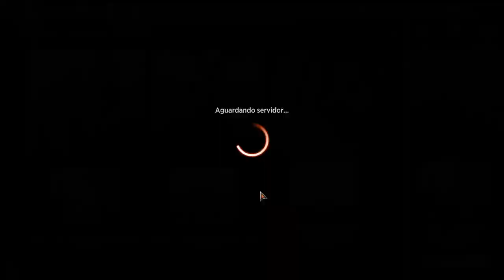MTGA ARENA MiSSOES DiARiAS IXSLAN PARTE25